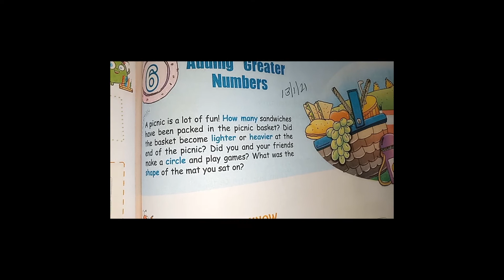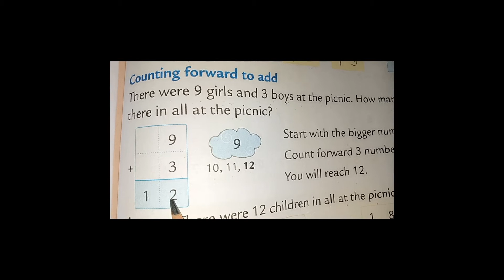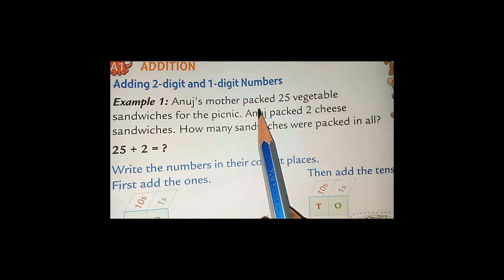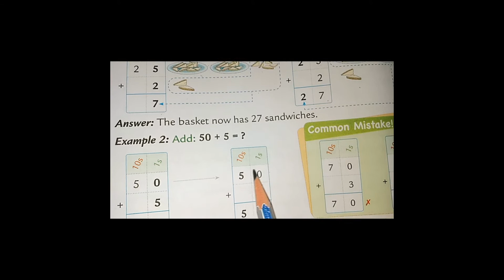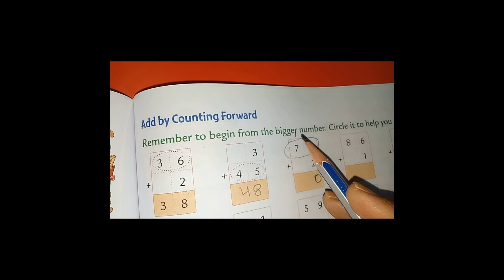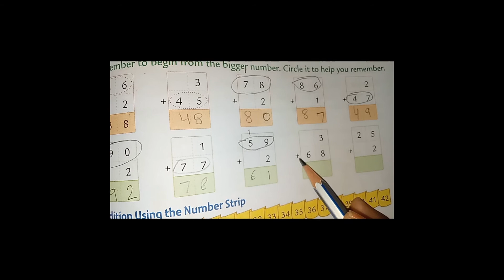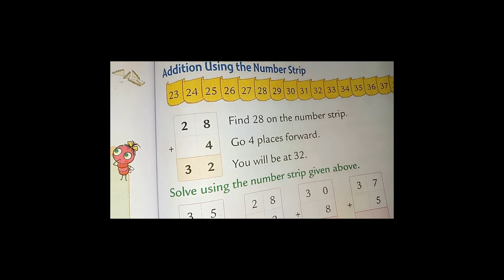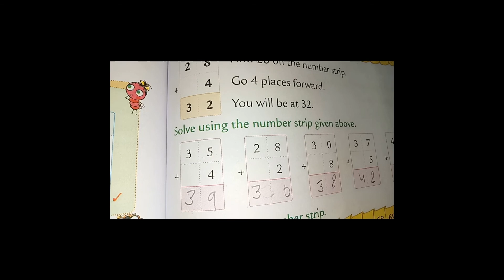CLASS 1 MATHS CH 6 ADDING GREATER NUMBERS PART 1